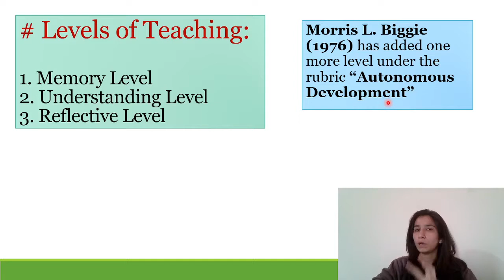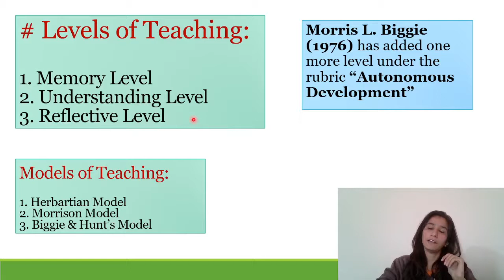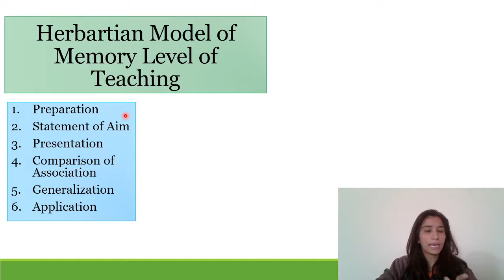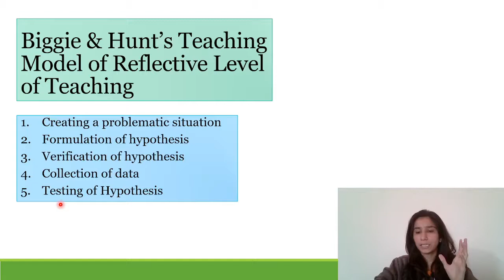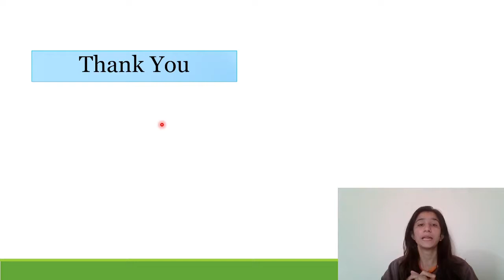Models of Teaching | Herbartian, Morrison, Biggie & Hunt | HTET/TETs/UGC NET | Inculcate Learning